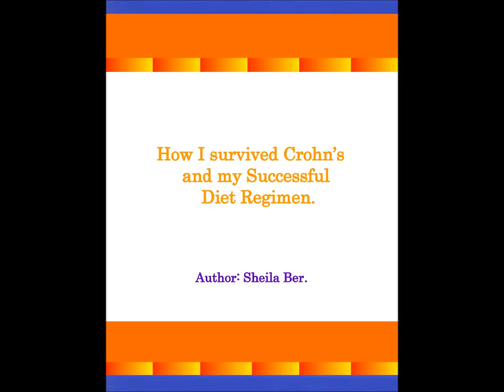קרוהן - עזרה וייעוץ, פשוט וחסכוני - נטורופתית יועצת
מחלת קרוהן עזרה וייעוץ, פשוט וחסכוני, בהישג יד לכל מי צריך את זה עבור מניעת קרוהן ודלקת המשויכים אליו. הספר מספק מידע מעשי, מפורט הוא קריטי עבור ריפוי מוצלח של קרוהן. המחבר הוא ניצול מוצלח של קרוהן, כתב את הספר של professionalas . and